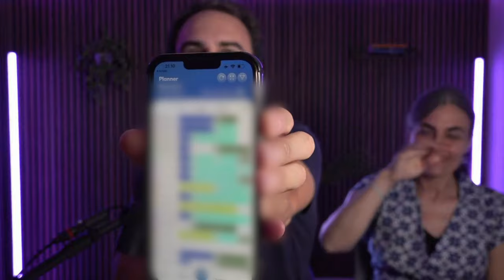Intervisto mia MAMMA: ex ristoratrice ha cambiato vita [LIVE]